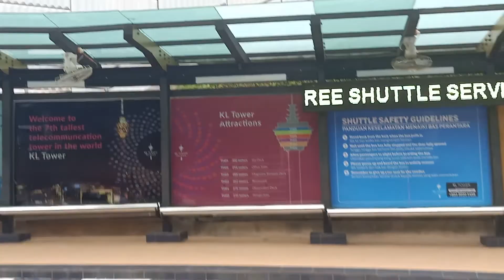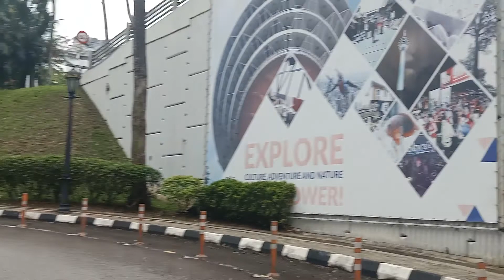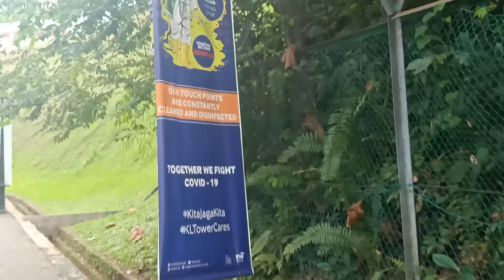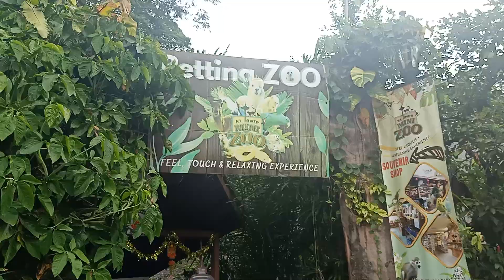Malaysia KL tower..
MALAYSIA FAMOUS PLACE IN KL TOWER.IT IS A GOOD DESTINATION PLACEV. THERE ARE ALMOST EVERY YEAR  2 MILLION PEOPLE COME TO HERE AND SEE. IT IS A NICE SPORT..